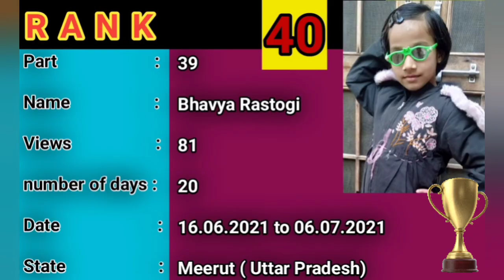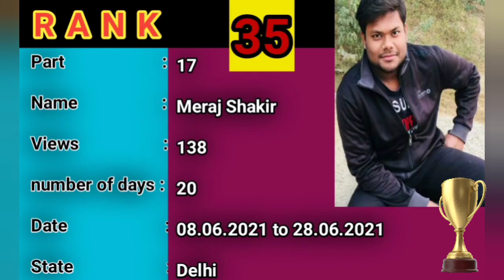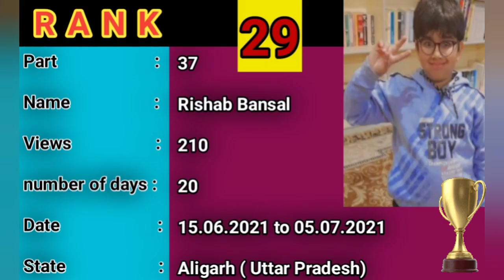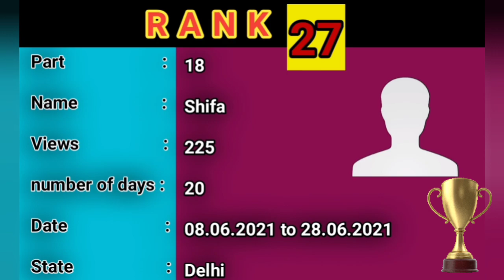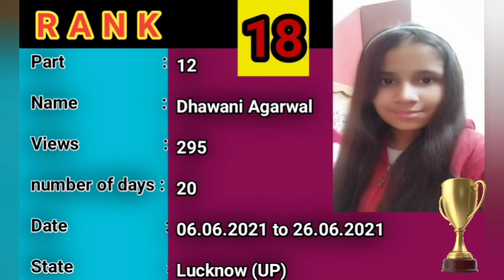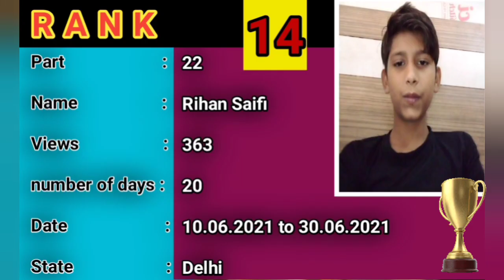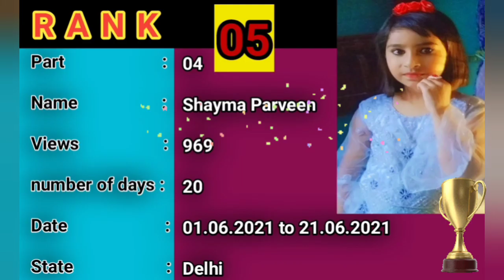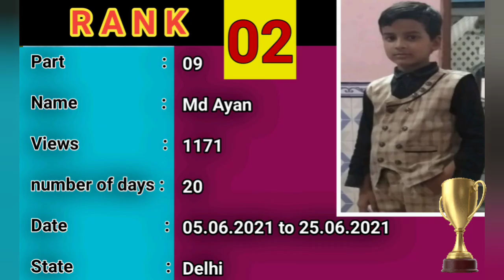online Drawing competition results|All the child's gifts will reach them soon|the Real star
xxxxxxxxxxxxxxxxxxxxxxxxxxxxxxx
HOW TO PARTICIPATE
xxxxxxxxxxxxxxxxxxxxxxxxxxxxxxx
If anyone wants to participate drawings competition
Step 01- Sent your more the 6 best art
Step 02- Sent 1 selfie with art
Step 03- Sent 1 photo
Step 04- Name-, Class- , School Name-, Age- Dist & State-,

xxxxxxxxxxxxxxxxxxxxxxxxxxxxxxx
WATCH VIDEO FOR MORE DETAIL
xxxxxxxxxxxxxxxxxxxxxxxxxxxxxxx

Hello everyone
We are going to organise an online and offline competition for you all...
As you know that we are going through this pandemic, so we thought of organising an online Art competition, so that every hidden talent get a chance to showcase his or her talent get a chance to showcase his or her talent on our platform.😊
We Will do more competition on regular basis, so keep us following 👍
Our first competition is:-
ONLINE DRAWING & PAINTING COMPETITION 🎨
So Prepare for it , participate and win yourself a certificate and many exciting prizes ✨
This Video Covers following Topics :
Online Contest 2021
drawing competition
art competition
art